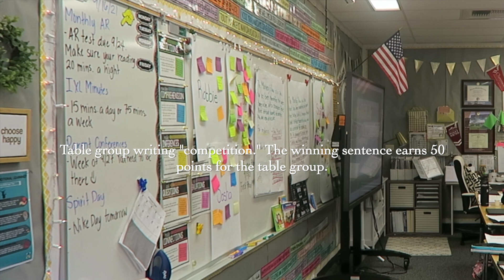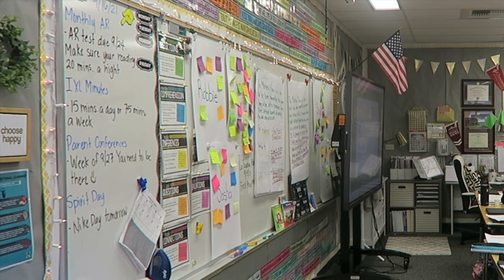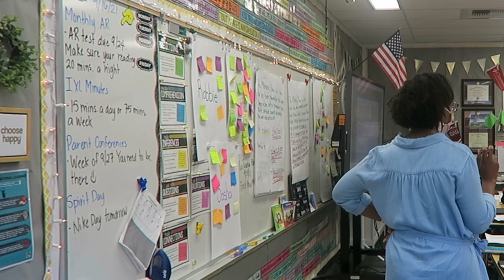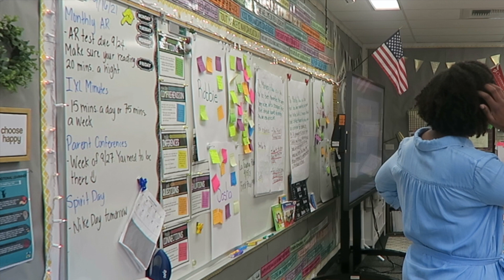Broken Promises | Thursday, September 16th 2021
Mailing Address:
10808 East Foothill Blvd. #160-752

Like Discounts?

4VVDHE

Rothy's Discount Link (you save $20 on your first pair, I get $20 towards a new pair):